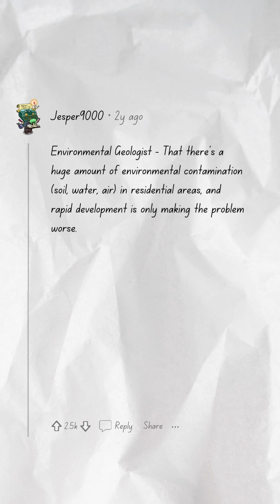The Dangers of Science Without Proof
In this eye-opening video, we delve into the fascinating world of scientific theories that have sparked controversy and debate among experts. Discover how some brave scientists are risking their careers to explore concepts that remain unproven, yet challenge the status quo of established science. From radical ideas in quantum physics to groundbreaking hypotheses in biology, we'll explore the motivations behind these daring pursuits and the potential implications for our understanding of the universe. Join us as we uncover the stories of these fearless researchers, the backlash they face, and the critical questions they raise about the nature of scientific inquiry.